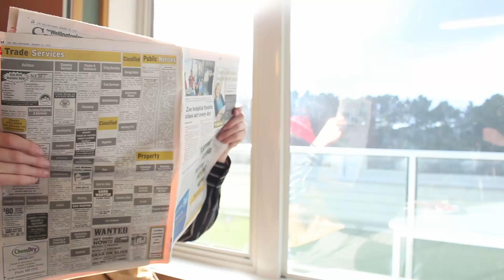4 Idiots Messing Around for 48 Hours - Night of the Living Boy Scout Bloopers and BTS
The behind the scenes and blooper footage from the production of Night of the Living Boy Scout. I think we're just idiots.